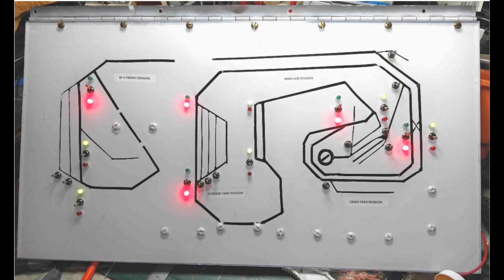#15. Something Needs Repaired (parody of Thunderclap Newman's 1969 hit "Something in the Air")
Here is the original by Thunderclap Newman

     Our crosshairs this week were aimed at an oft-forgotten classic from 1969, Thunderclap Newman's "Something in the Air."  From a 60's revolution song into a train club having problems.